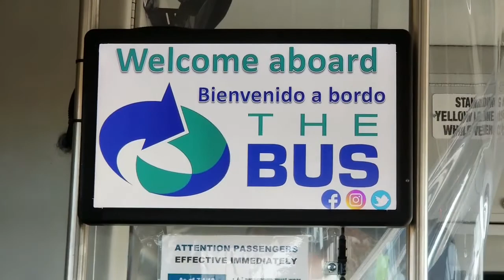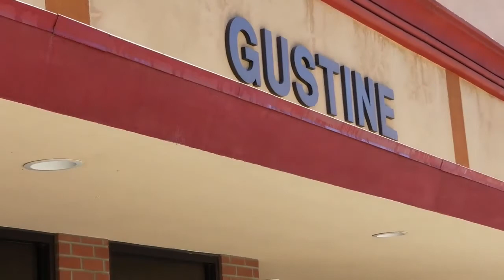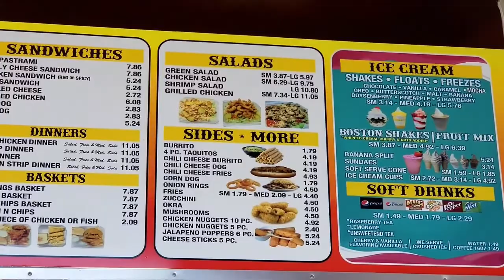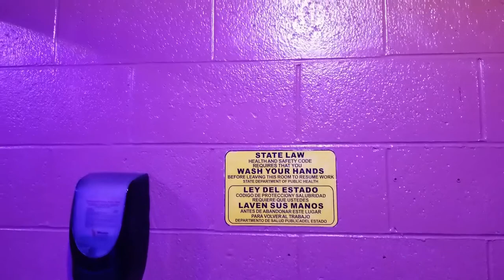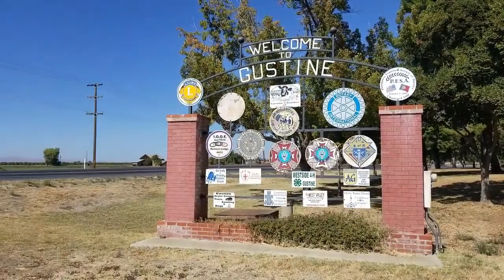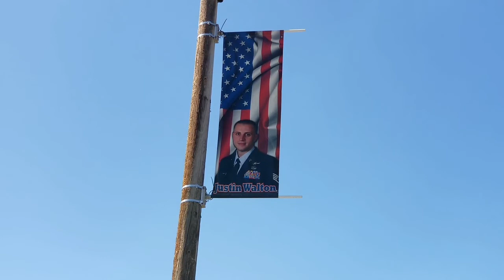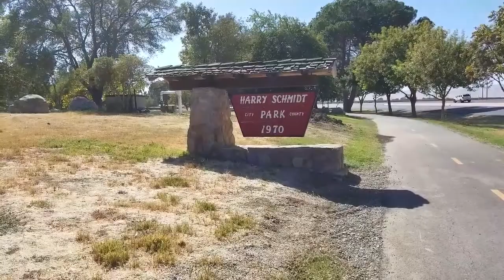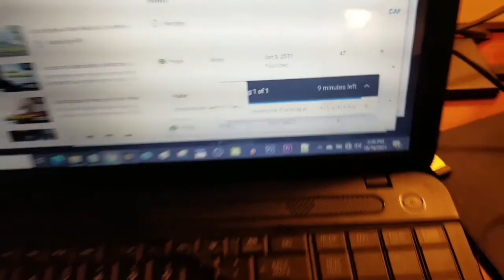Let's Explore: Gustine, California || Swift || KILR Awesome Trucking w06g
It's time to finish up our exploring by taking the Microbus north to the town of Gustine. There isn't much to see, but there is a fantastic little restaurant that we're going to have lunch at. Come on board the Microbus with me!

Be a part of our KILR Kommunity!